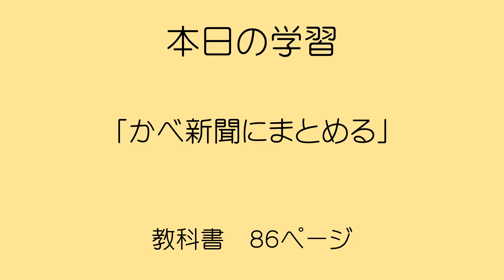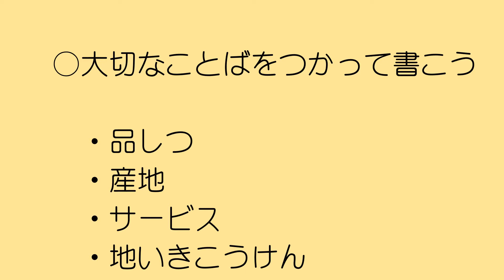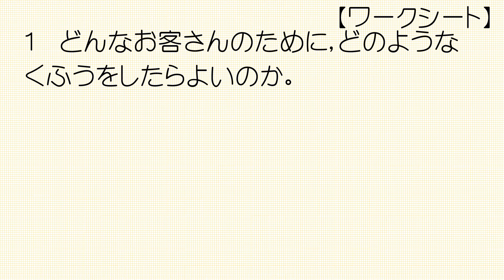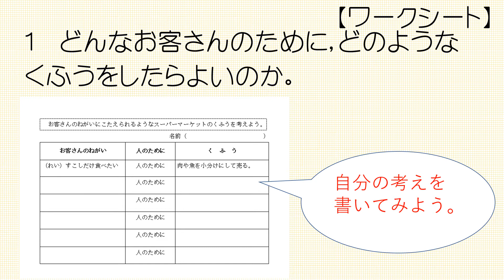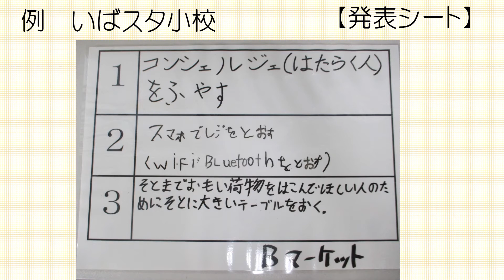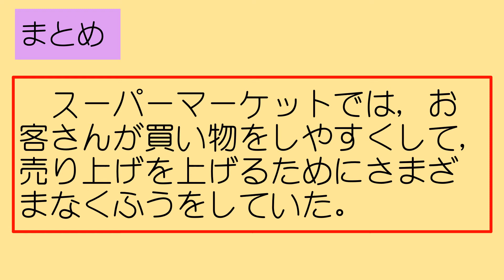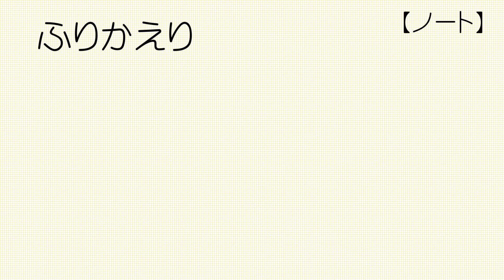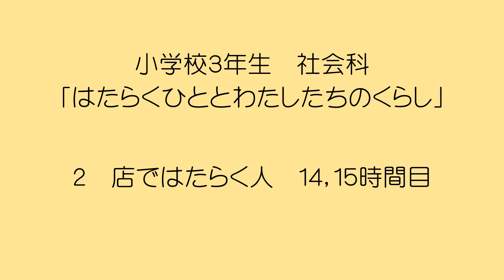小３社会（東京書籍）はたらく人とわたしたちのくらし・店ではたらく人⑭⑮